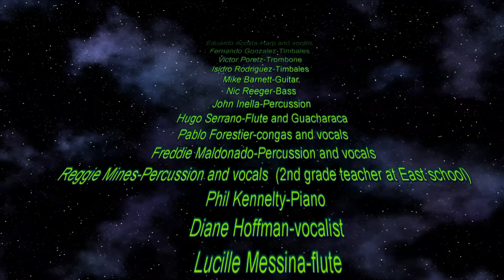Bernard Soto Benefit Concert Take Two